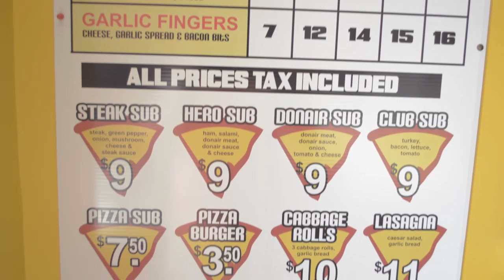Chickie's Pizza (Glace Bay)